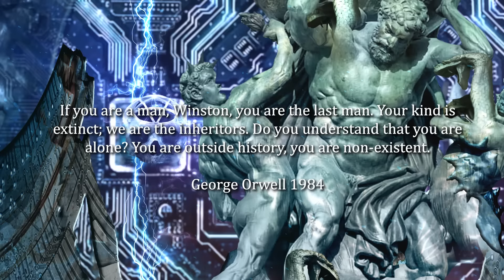NODE - iGod [Lyric Video]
iGod is the first single by Node with new singer Dave Arri.

iGod is the first of a series of thematically connected songs that will be released in the next months on all streaming platforms and available to download on our bandcamp

MUSIC & LYRICS by Gary D'eramo
RECORDED by Andy Testori @ Street Rec Studio, Albese (CO)
MIXED and Mastered by Marco Barusso at BRX Studio
VIDEO by Davide Billia
GRAPHICS by Paolo Puppo
BAND PICS by Federica Patanìa

ABOUT THE LYRICS, by Gary D'eramo:
"iGod is the beginning of a concept about the cultural, social and environmental regression we're witnessing in this 21st Century. This song explores the narcissistic boost that old and social medias are constantly pushing unconsciously into our minds, making us avoid constructive confrontation and mutual desire to improve. This is also leading to self-celebration and making people stick to their positions, isolating themselves and ending up feeling superior to others."

ABOUT THE GRAPHICS, by Paolo Puppo (Sadist, Will 'o Wisp) :
"The iGod artwork image idea came from the lyrics and wider considerations. We see modern men at the center transformed in an atlas who carries on its shoulders a deformed and ruined earth, with a weight becoming unbereable for life as we know it.
He's surrounded and enveloped in this almost sentient technological web which imprisons him but at the same time gives him escape from his failures and exalts his actual or presumed successes.This virtual-generating web shapes and dominates our civilization .
The metaphysical references unveil an incarnation of evil. Does evil reside in human creation or does it come from an external and metaphysical evil?  This remains a matter of faith."

NODE - Death Metal from Italy since 1994
Dave Arri - Vocals
Gary D'eramo - Bass
Gabriele Ghezzi - Guitars
Pietro "PeterBat" Battanta - Drums